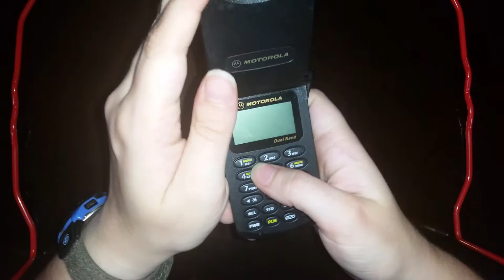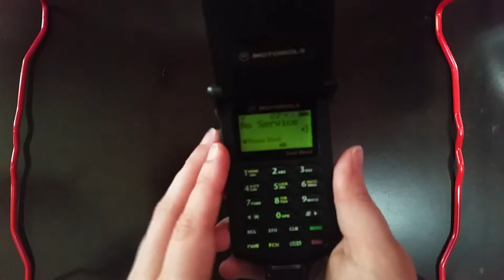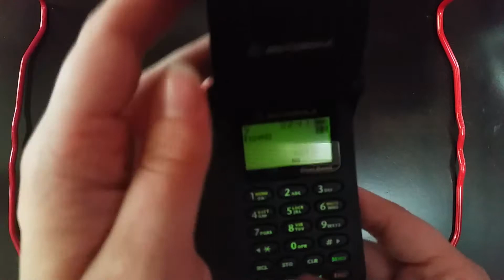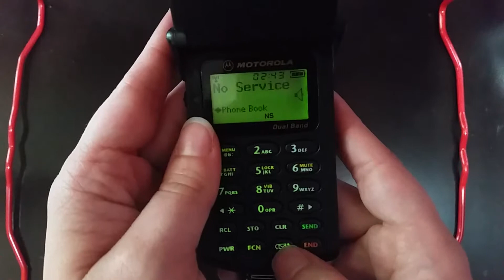Motorola StarT.A.C.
Welcome back! Here, I have the dual-band variant of the Motorola StarT.A.C. plus a few bonus handsets at the end. I hope you guys enjoy seeing this old phone. The next few weeks will be quite interesting as we enter the world of feature phones. Prepare to see how cell phones have changed and evolved!